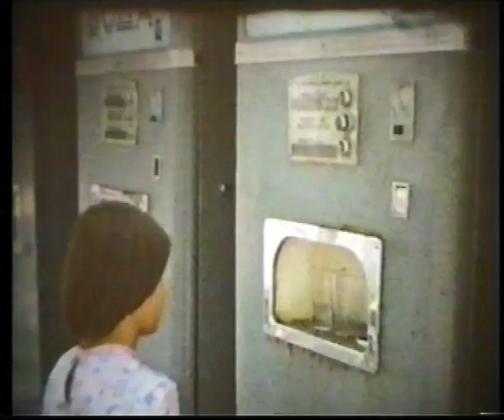Наш отдых в СОЛ "Горняк" в 1978 году. Our holiday in the camp Gornyak in 1978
Этот фильм снят в 1978 году в спортивно-оздоровительном лагере Горняк на реке Самара, притоке Днепра. Лагерь был построен в 1950 годы сперва как геодезический полигон для прохождения практики студентов. В момент съемки фильма лагерь еще находился в стадии становления как база отдыха студентов и преподавателей горного университета.
     В фильме показан наш отдых в лагере Горняк в 1978 году, удачная рыбалка, различные события и мероприятия.
     Фоновая музыка, голос диктора на русском, субтитры на английском языке. При просмотре видео они автоматически могут быть переведены на любой другой язык.
     This film was filmed in 1978 in the Gornyak Sports Camp on the Samara River, a tributary of the Dnieper. It was built in the 1950s for pass practicals students in geodesy.
      During the filming of the film, the camp was still in the childhood as a recreation center for students and teachers of the Mining University. The film shows our vacation in the Gornyak camp in 1978, successful fishing, various activities of rest.
     Background music, voice narration in Russian, English subtitles. When viewing a video, they can automatically be translated into any other language.